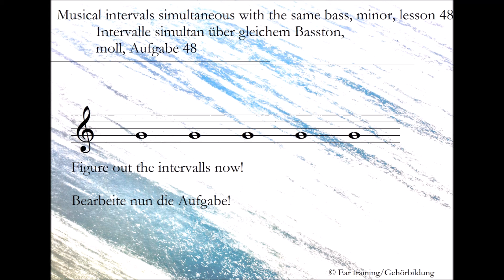Musical intervals simultaneous with the same bass, minor, lesson 48 | Ear training | Gehörbildung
Intervalle simultan über gleichem Basston, moll, Aufgabe 48

Musical intervals simultaneous with the same bass, minor

In this lesson you will have to figure out five intervalls with the same bass (g').
Try to hear it three times or less: Depending on your experience you can try to get the solution during the first, correct it during the second and rehear it during the third time.
If you are a raw beginner (in german it's called: 'bloody beginner' ;-)), try to get wether the intervals are consonant or dissonant during the first time, and then try to figure them out by singing out loudly during second and third time. The long-term goal is to recognize the intervals without singing or whistleing, so try to reduce your practical efforts with every upcoming lesson.

Intervalle simultan über gleichem Basston, moll

In dieser Aufgabe sind fünf Intervalle über dem gleichen Basston (g') zu hören.
Versuche, das Tonbeispiel maximal drei Mal anzuhören: Die Fortgeschritteneren sollten die Intervalle beim ersten Hördurchgang erhören, beim zweiten etwaige Korrekturen vornehmen und beim letzten Durchgang noch einmal bewusst nachhören.
Für die Anfänger empfiehlt es sich, zunächst nur zu notieren, ob die Intervalle konsonant oder dissonant sind. Ab dem zweiten Hördurchgang sollten die Intervalle nachsingenderweise herausgefunden werden, wobei auf lange Sicht (über das innere Hören und schließlich das Erinnern) diese praktischen Hilfsmittel nach und nach zurückgenommen werden sollten.